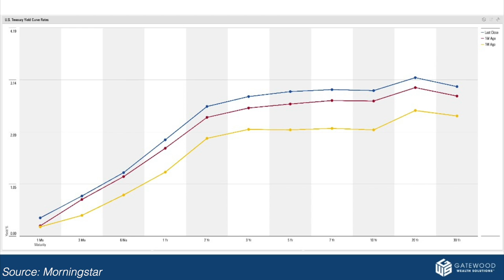The Bloodbath in Bonds | Highlight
CIO Aaron Tuttle and Portfolio Analyst Chris Arends discuss the current bloodbath in the bonds market, while offering actionable advice for risk management going forward.

Do you have questions about the current market volatility and what it could mean for your portfolio & retirement? Please contact one of our advisors for a free consultation and portfolio analysis.